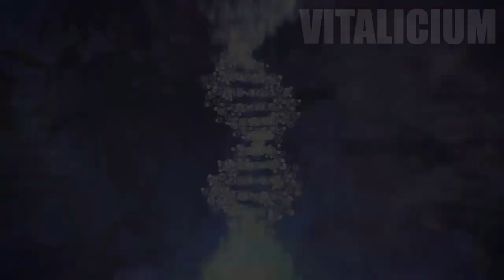Nadie quería a este perro por ser diferente, pero entonces pasa lo más hermoso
Un perro no era querido por verse diferente a los demás perros del lugar. Si ya hay muchos perros que son abandonados y rechazados, este perrito fue uno más. Afortunadamente gracias a buenas personas de gran corazón, lograron cambiarle la vida a este adorable perro, y hacer lo más hermoso del mundo para verlo feliz.